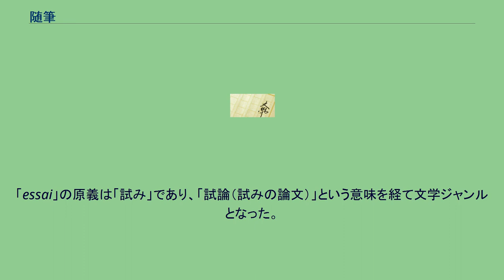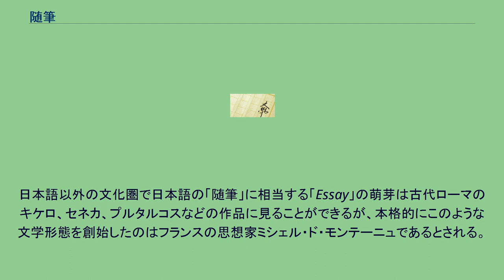随筆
随筆（ずいひつ）とは、文学における一形式で、筆者の体験や読書などから得た知識をもとに、それに対する感想・思索・思想をまとめた散文である。
随想（ずいそう）、エッセイ、エッセー（仏: essai, 英: essay）などともいう。
「essai」の原義は「試み」であり、「試論（試みの論文）」という意味を経て文学ジャンルとなった。
ミシェル・ド・モンテーニュの『エセー』（1580年）がこのジャンルの先駆者であり、欧米においては綿密な思索を基にした論文的なスタイルを念頭に置いてこの語を用いることがあるが、日本においては後述する江戸時代後期の日記的随筆のイメージもあって、もうすこし気楽な漫筆・漫文のスタイルを指して用いることがある。
日本における随筆の起源は10世紀末に清少納言によって書かれた『枕草子』であるとされる。
枕草子における日常的風景に対する鋭い観察眼は「をかし」という言葉で象徴される。
その後も、鴨長明『方丈記』や吉田兼好（兼好法師）『徒然草』などの随筆作品が登場した。
江戸時代に入ると、文学的随筆だけでなく、考証や見聞録といった随筆が生まれた。
近世の随筆について、中村幸彦は『四庫全書』「雑家類」に基づき、学問を随筆風に述べる「雑考」（佐藤一斎『言志四録』など）、思想的随筆を指す「雑説」（室鳩巣『駿台雑話』など）、研究的考証的随筆を指す「雑品」（伴信友といった国学者の考証など）、先人の書物や見聞を集めた「雑纂」、諸書を集めた「雑編」（松浦静山『甲子夜話』など）の5項目の分類を提示した。
この時代の代表的な随筆として、『玉勝間』（本居宣長）、『花月双紙』（松平定信）、『折たく柴の記』（新井白石）、『塩尻』（天野信景）などがある。
日本語以外の文化圏で日本語の「随筆」に相当する「Essay」の萌芽は古代ローマのキケロ、セネカ、プルタルコスなどの作品に見ることができるが、本格的にこのような文学形態を創始したのはフランスの思想家ミシェル・ド・モンテーニュであるとされる。
フランス語で「試み」を意味する著書『エセー』(essai)において、身辺における様々な事物の考察を通し、自己の内面の探求を試みた。